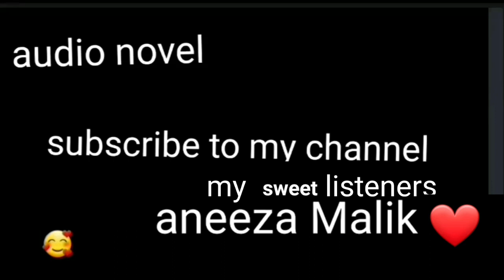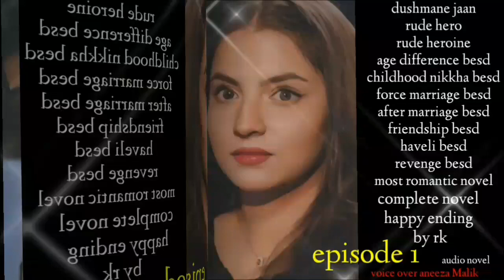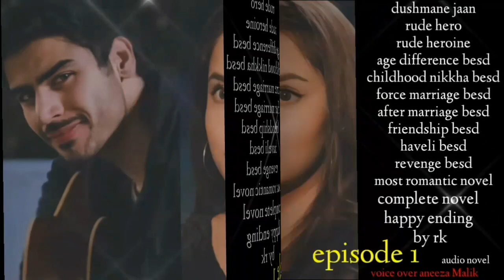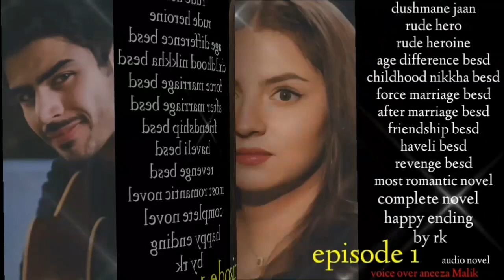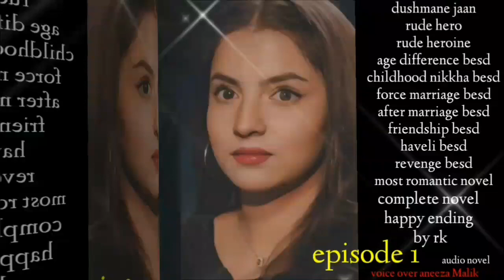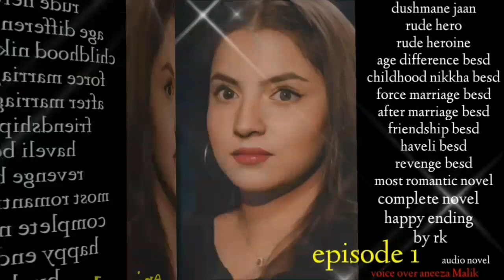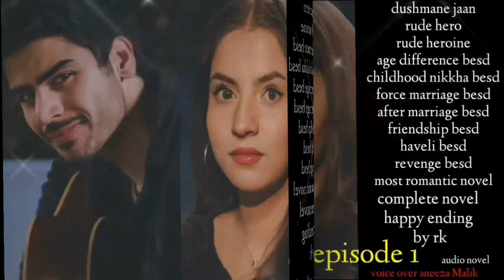dushmane jaan by rk (age difference besd cousin besd most romantic novel)episode 1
interesting novel

dhushman e jaan by rk

rude caring hero
rude heroine
age difference besd
childhood nikkha besd
friendship besd
cousin besd
haveli besd
revenge besd
most romantic novel
complete novel
happy ending

hero..hashim

heroine..amrhaa